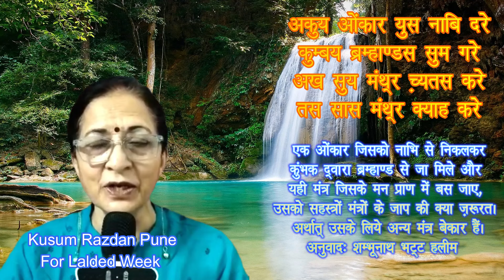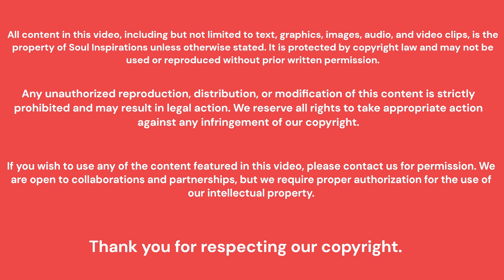Lalleshwari's Vaak: Akuy Omkar Yus | Mystic Wisdom of Omkaar | Soul Inspirations | Vinay Bhat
Discover the profound wisdom of Lalleshwari, also known as Lal Ded, the 14th-century Kashmiri mystic and poetess. Her timeless Vakhs continue to resonate deeply in Kashmiri spirituality. This Vaak, "Akuy Omkar Yus Naabi Darey," conveys the power of the celestial sound Omkaar and its ability to harmonize the body and soul, leading to self-awareness. Lalleshwari's teachings emphasize the transformative practice of Pranayama and the mastery of Omkaar over thousands of other mantras.

Verse Meaning:
Through the resonance of Omkaar from the naval area and the practice of Pranayama, harmony within is attained, leading to self-awareness. What use are thousands of mantras when one masters the single lettered Omkaar perfectly?

Lalleshwari's Vakhs offer deep spiritual insight, inviting all seekers to experience unity with the divine.

Vaak: Akuy Omkar Yus
Poetess: Lalleshwari
Singer: Kusum Razdan from Pune
Host: Naadbindu Dalip Langoo
Presenter: Vinay Bhat
C & P Reserved: Soul Inspirations

All content within this video, including text, graphics, images, audio, and video clips, remains the property of Soul Inspirations unless stated otherwise. It is protected by copyright law and may not be reproduced or utilized without prior written permission.

We value and require proper acknowledgment for the use of our intellectual property.

Thank you for your understanding and respect for our copyright.